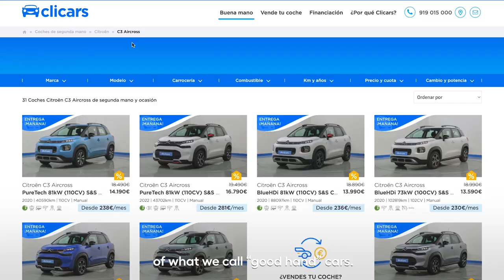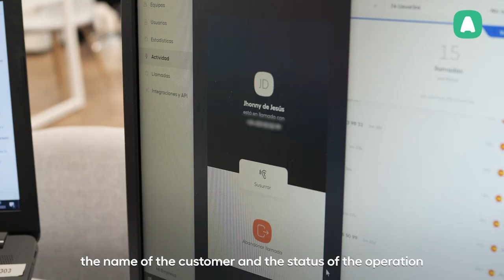Why Clicars chooses Aircall as its call solution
Before implementing Aircall, Clicars used traditional telephony to manage their inbound and outbound calls from sales and customer service departments. They needed a telephony solution that would help them save costs and eliminate manual or duplicated tasks.

"We decided on Aircall over other call center solutions, mainly because Aircall had an API that favored integration with our CRM" - Claudia Echevarria - After Sales Call Center Manager.

"Aircall allows us to communicate with our customers in a personalized way. It also allows us to monitor the metrics, the productivity KPIs of all our sales consultants." - Janira Domingo, Sales Coordination Manager.

At Aircall, we're dedicated to helping businesses elevate their services, delivering top-notch customer experiences. 📈